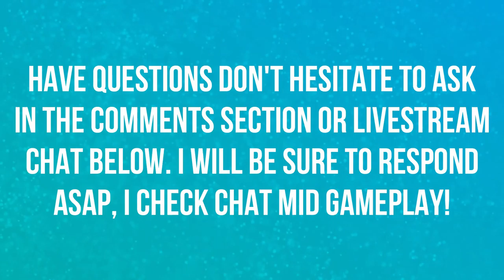THE BEGINNING OF CHAPTER 2 | THE JOURNEY | EPS 4 | SEASON 3 | FIFA 19 ⚽️⚽️⚽️